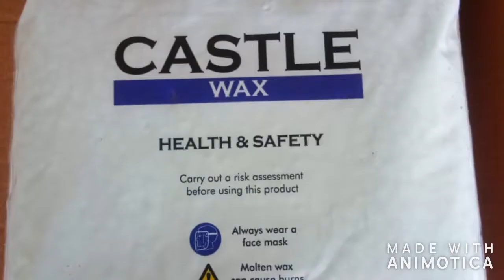Jewellery casting wax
Product Specification :
Pack Type : Packet
Purity : 99 %
Usage : Jewelry Making
Form : Pellet

Product Description:
. Casting Wax
. Melting temp 65
. Available in pink / green/ Blue
. Export quality